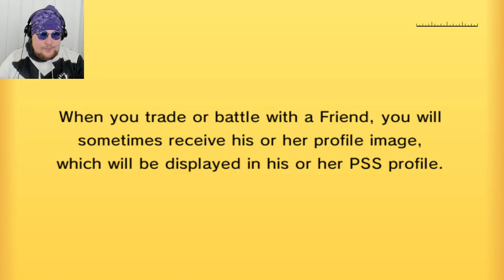There Is No Way... FREEZE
Follow the coaches:
- NoahMP3: @NoahMP3ttv
- Razorclawww: @razorrclawww8211
- Ducky: @Ducky075
- Merkit: @mgtcp10
- TheFetCet: @thefetcet
- Tibbs: @Tiiibbs
- kj2294: @Kj2294
- Indomitable Will: @ind0mitablewill
- Soulblaze: @soulblaze7561
- DEMO: @d.e.m.o.1084
- Forza.FCU: @FCUfan21
- Eli: @elitherebel97

Shoutout to GlitchxCity and Mewmore
All credit to them for the awesome music!